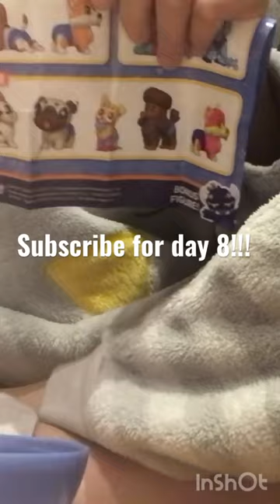ASMR Lucky dip day 7 🐶